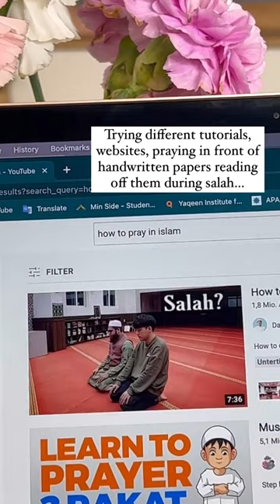Revert regrets not doing this at the start of her Journey | Learn to pray 🫶🏽